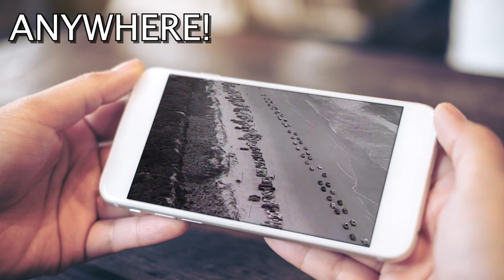CFR Legends "Will the Circle Be Unbroken"